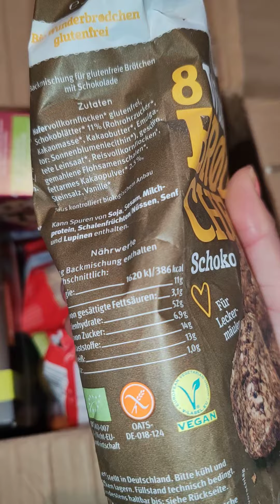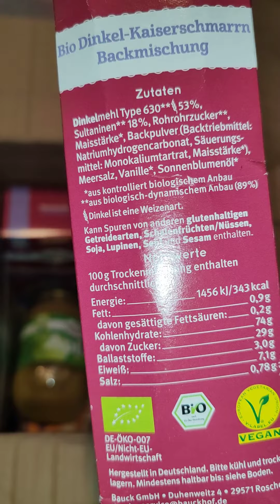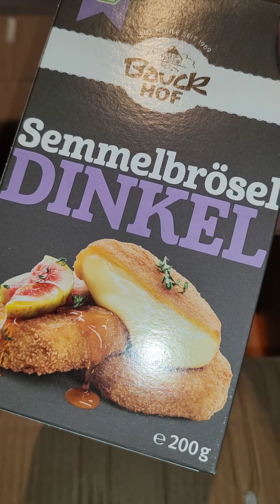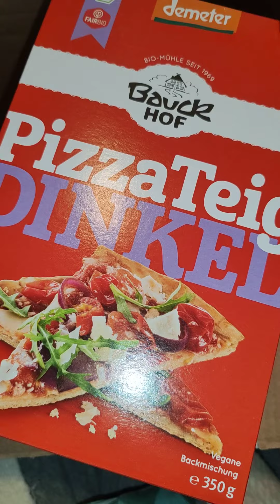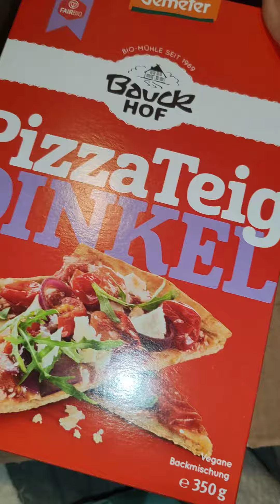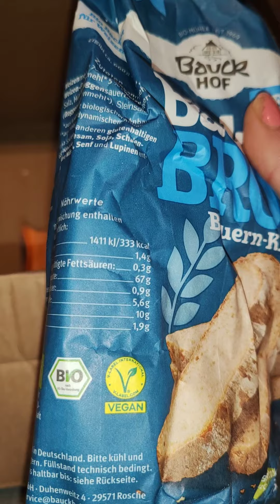Unboxing: Meine Bestellung bei Bauckhof Mühle😍